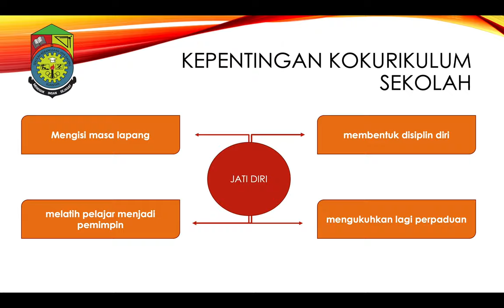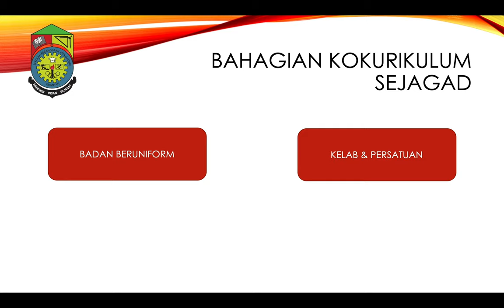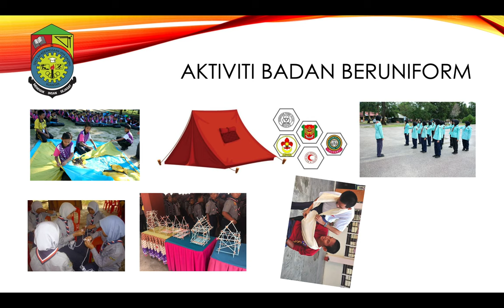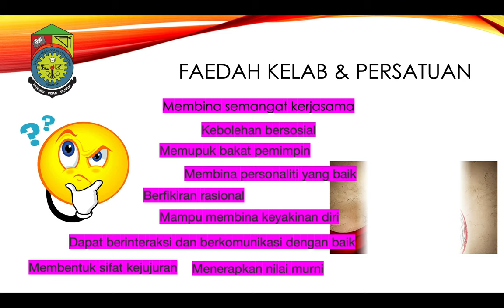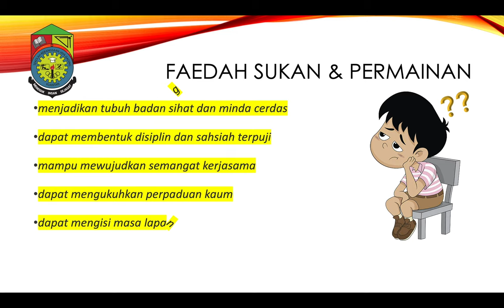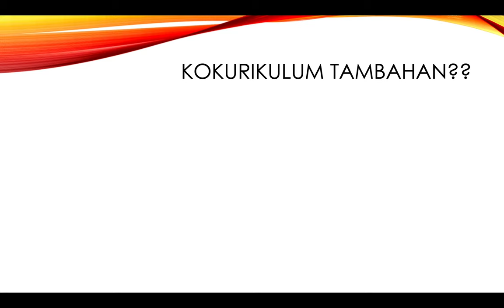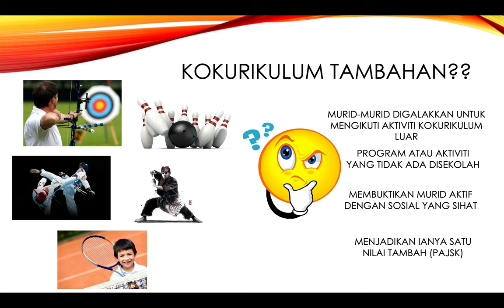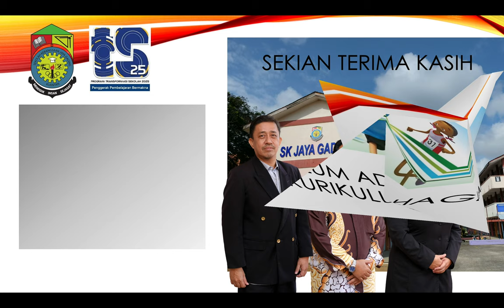VIDEO KOKURIKULUM 1 2021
video ini adalah penerangan permulaan berkaitan Kokurikulum SK Jaya Gading tahun 2021